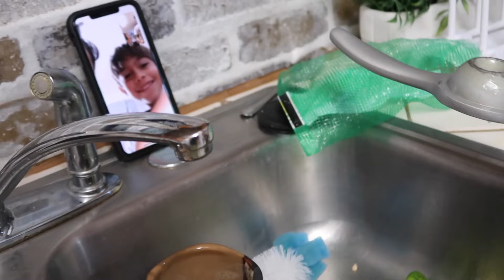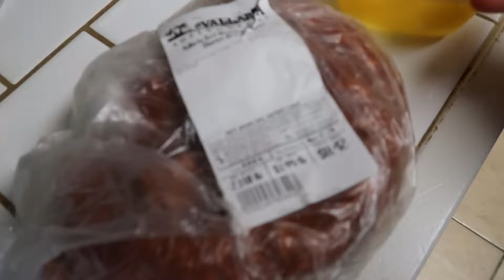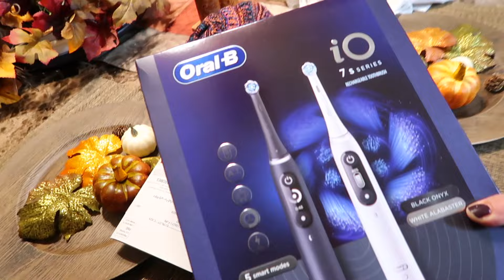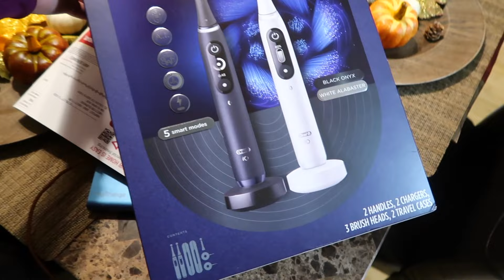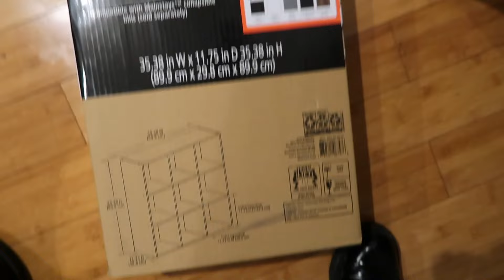Vblog Estamos embarazados de nuevooo